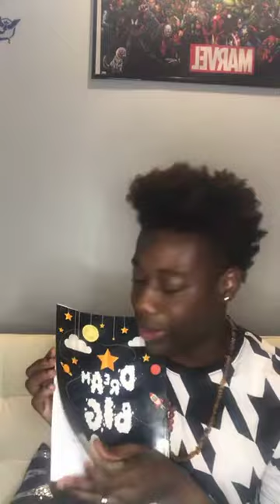Imagination is POWER - Aaron Fantazii LIVE on Instagram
Imagination is POWER - Aaron Fantazii LIVE

Dream Big: With all the Keys to Success Book

Merch           Aaronfantazii.tv/shop